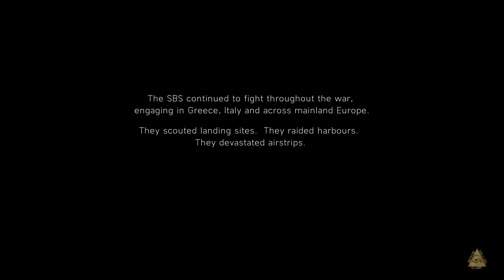Battlefield V - Under No Flag Campaign Walkthrough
I play the first campaign of Battlefield V called Under No Flag. It deals with the deployment of British special forces consisting of former convicts.